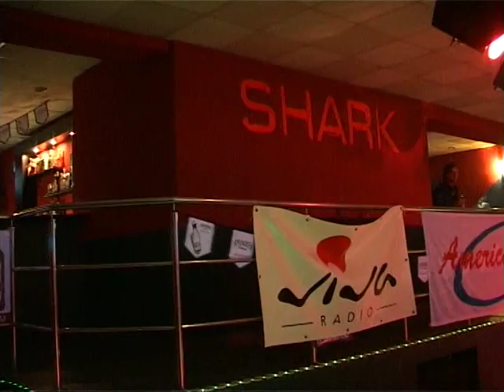24.5.2008 Shark - Lehota pod Vtacnikom / VideOOldies Mix dVj.kukOO